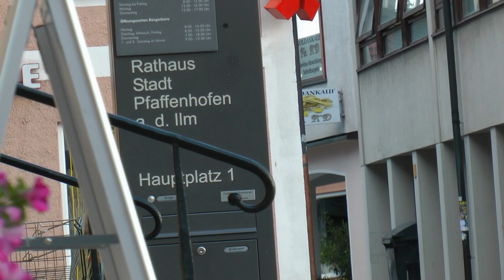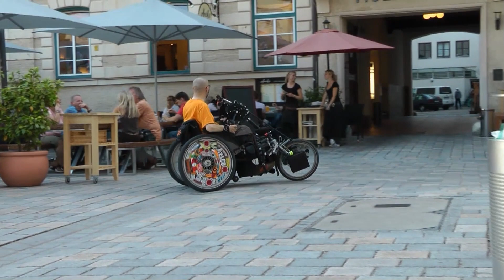2. Film: Bottle Battle im Juni 2011